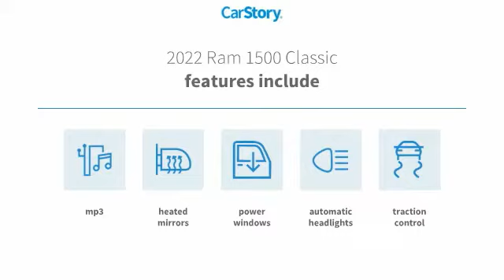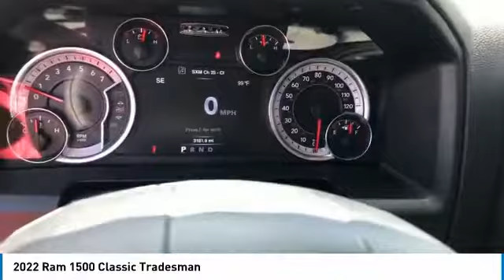2022 Ram 1500 Classic Live T173612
2022 Ram 1500 Classic Tradesman

Recent Arrival! CARFAX One-Owner.brbrThank you for choosing Hyundai of Cookeville! Where we are creating happy buyers every day!! All of our preowned vehicles have gone through a multi point inspection by our certified trained technicians and have been professionally detailed!! 2022 Ram 1500 ClassicbrbrClean CARFAX.brbrHere at Hyundai of Cookeville is where you Get the best deals with that hometown feel!!! Please give me a call to set up your test drive.